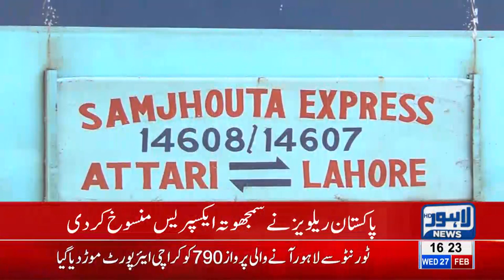Pakistan Railways Stops Samjhauta Express' run to India